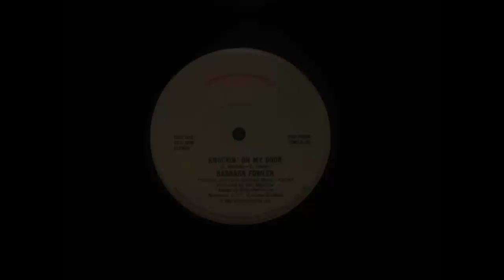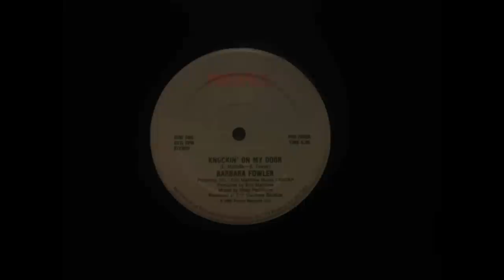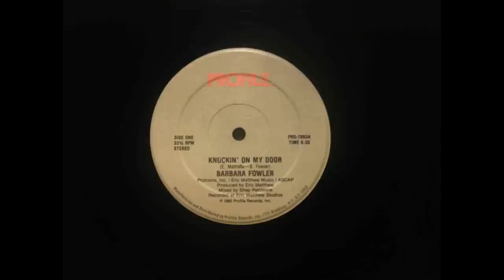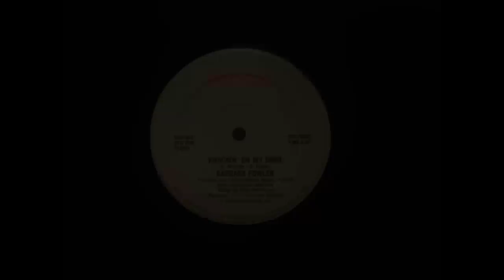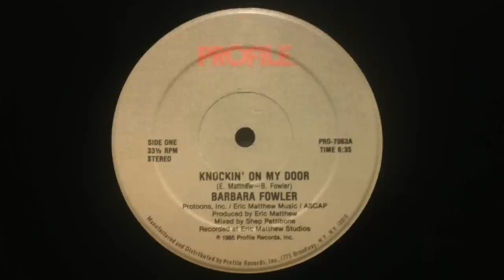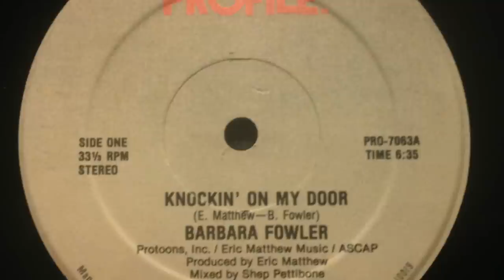BARBARA FOWLER - KNOCKIN' ON MY DOOR. 12" SINGLE Mixed By Shep Pettibone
Knockin' On My Door (1985)
E. Matthew-B. Fowler
Produced by Eric Matthew
Mixed By *Shep Pettibone*
*This Is From My Music Collection*
This is Dance Not Disco.